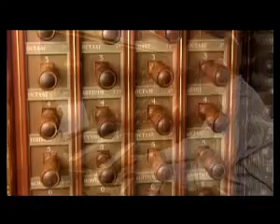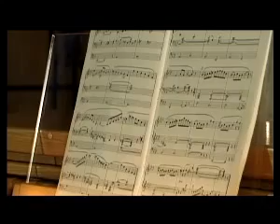Suite Gothique Boëllmann Laurenskerk Rotterdam met Henk Strootman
André de Jager studeerde o.a. bij Jan Bonefaas in de Grote Kerk te Gorinchem (improvisatie), bij Ben van Oosten in de Grote Kerk te Den Haag (literatuur) en bij Sophie-Véronique Cauchefer-Choplin in de Saint-Sulpice te Parijs (improvisatie en literatuur).
In mei 1998 volgde André de Jager een masterclass interpretatie en registratie bij de Parijse organist Jean Guillou.
In het jaar 2001 herdacht André de Jager zijn 25-jarig organistenjubileum.

Voor meer informatie, bladmuziek en cd's kunt u de bezoeken.

Henk Strootman speelt al ruim 50 jaar orgel. Thuis zat hij al jong achter het orgel. Hij kreeg vanaf zijn elfde tot zijn zeventiende les van Bas Hollemans uit Klundert. In 2016 vierde hij zijn 25 jarig organistenjubileum.